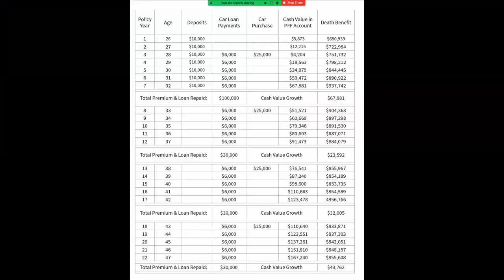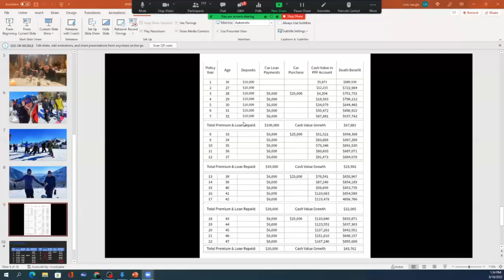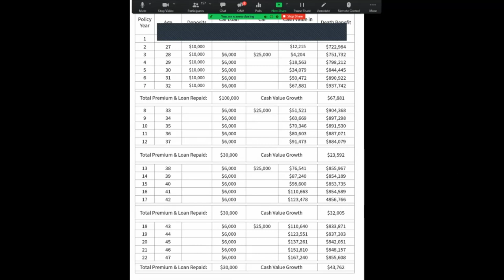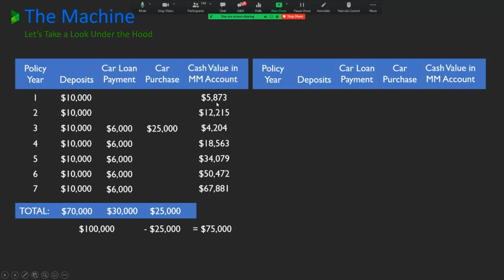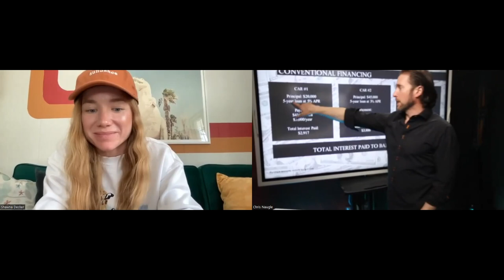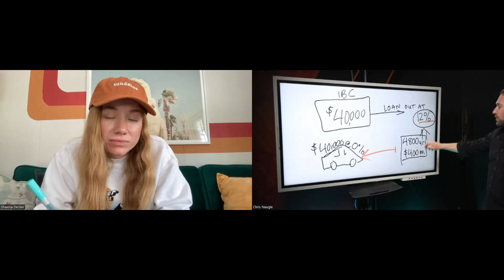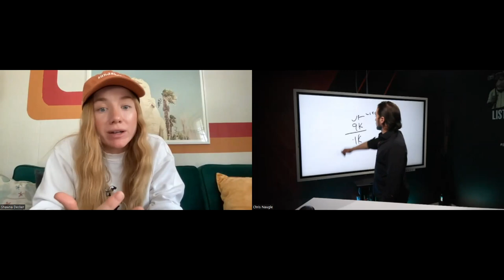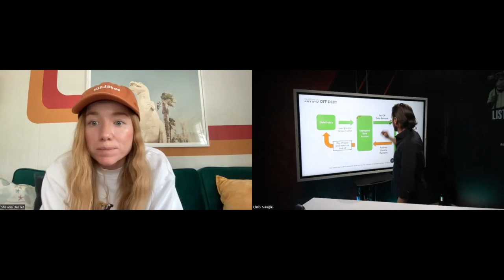The Smart Way To Buy Cars (Bank on Yourself) (Infinite Banking)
We kick off today's webinar with a recap of the Experience Mastermind -
Timestamp - 01:14

And then we get into the smartest way to buy cars
Timestamp- 17:20

To get started with your own Banking Policy, just like the wealthy do!

Here's how else you can prepare:
Register for the next LIVE Wealth Wednesday Webinar and get our newest mini ebook instantly upon signing up! (digital download)

3 Day VIRTUAL Workshop (ONLY 3 left in 2022)
SPRING2022 for $100 off the April 1,2,3 2022 dates!